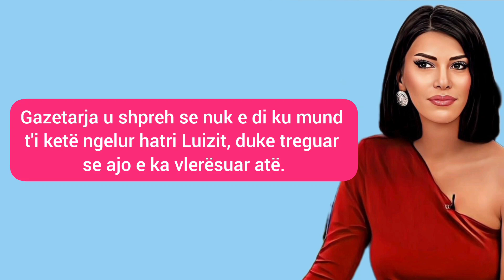Ledjona flet për Luizin dhe Kiarën, uron çiftin për vajzën Luna Marí